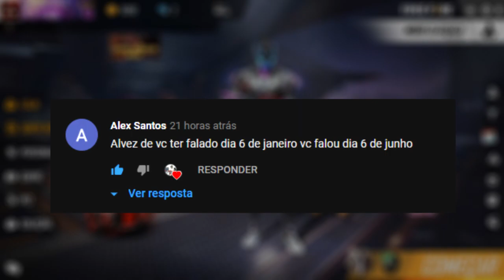DUO LUNAR - DIAMANTE ROYALE DUPLO DE VOLTA E NOVO EVENTO DE GIRO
SALVE GALERA! CHEGA HOJE O DIAMANTE ROYALE DUPLO COM AS SKINS "DUO LUNAR" E AINDA MAIS O NOVO EVENTO DE GIRO E NOVA SKIN CHEGANDO! CONFIRA AI NO VIDEO!

1 Crônicas 16:8. "Deem graças ao Senhor, clamem pelo seu nome, divulguem entre as nações o que ele tem feito."

LEE THE DRAGON E TANG THE ASSASSIN, LEE O DRAGÃO E TANG A ASSASSINA, NERVES OF STEEL, PACOTE GRIFF, EMOTE JOGO PERIGOSO,
DIAMANTE ROYALE DUPLO, DIAMANTE ROYALE COM DUAS SKINS, SKINS NOVA DO GIRO, COMO GANHAR A NOVA SKIN, SKIN DE KUNG FU FREE FIRE, FREE FIRE,